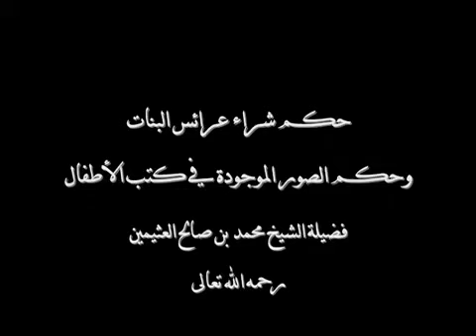حكم العرائس : العاب الأطفال :